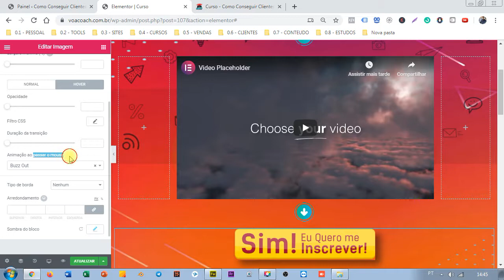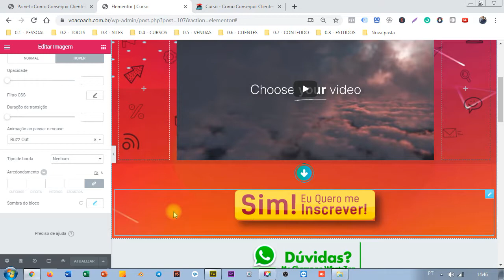WORDPRESS: "Animando" Botões [fica mais elegante]